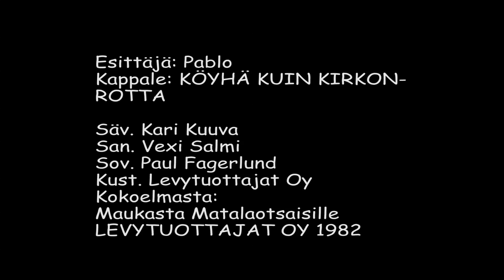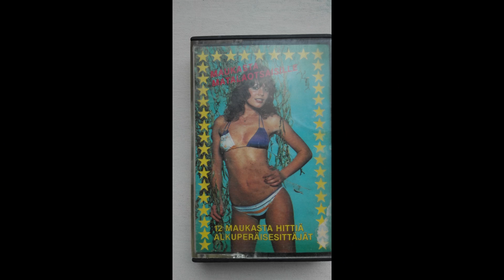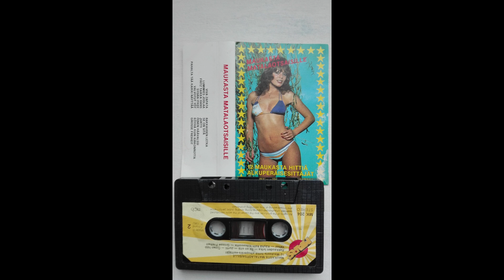Pablo - KÖYHÄ KUIN KIRKONROTTA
Esittäjä: Pablo
Kappale: KÖYHÄ KUIN KIRKON-
ROTTA

Säv. Kari Kuuva
San. Vexi Salmi
Sov. Paul Fagerlund
Kust. Levytuottajat Oy
Kokoelmasta:
Maukasta Matalaotsaisille
LEVYTUOTTAJAT OY 1982